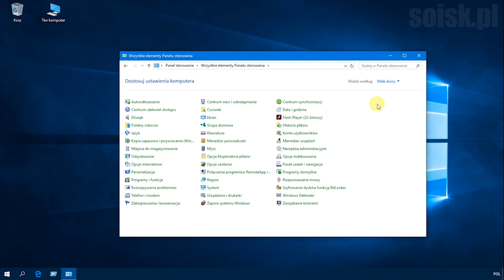Windows 10: Język Polski (programisty) jako domyślna metoda wprowadzania.